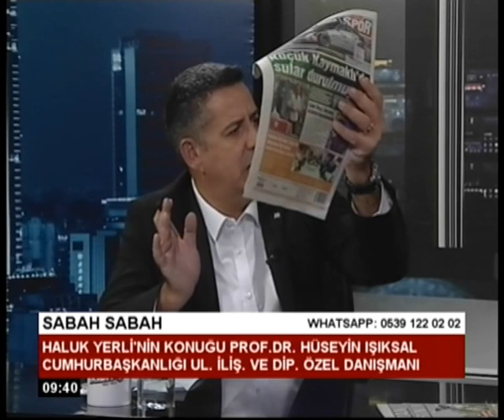SABAH SABAH - HÜSEYİN IŞIKSAL 01 Kasım 2023